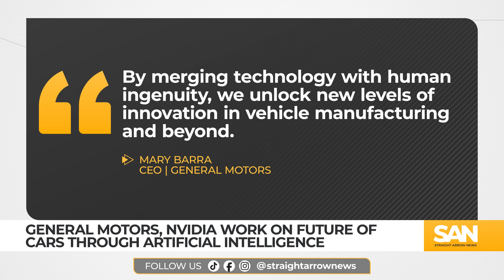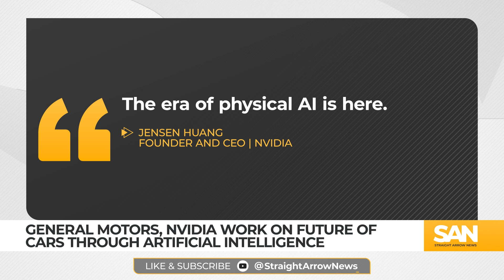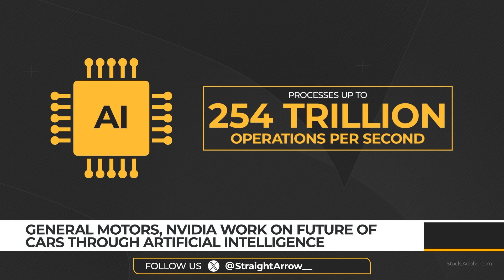GM, NVIDIA team up to revolutionize vehicles through artificial intelligence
-General Motors and NVIDIA have announced a major partnership to revolutionize the future of vehicles, factories and robotics using AI, simulation and advanced computing. The partnership also focuses on advancing autonomous vehicles with NVIDIA’s DRIVE AGX platform, processing up to one quadrillion operations per second.

-GM will leverage NVIDIA’s Omniverse platform to create digital twins of assembly lines, enabling virtual testing and reducing downtime.

-This partnership comes as other global automakers, including Mercedes-Benz, Rivian and BYD, also team up with NVIDIA for driver assistance technologies.